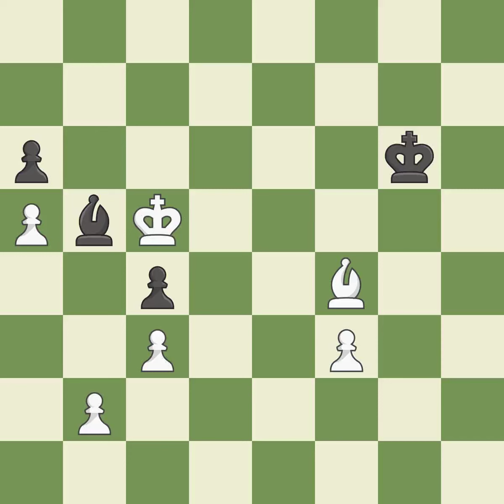White Jones Gawain C (ENG), Black Jessel Stephen (IRL),French Defense: Tarrasch, Closed, 4.e5 Nfd7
French Defense: Tarrasch, Closed, 4.e5 Nfd7 5.Bd3 c5 6.c3 Nc6 7.Ngf3, Event Ch Great Britain, Site Douglas (England), Date 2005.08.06, Round 6, White Jones Gawain C (ENG), Black Jessel Stephen (IRL), Result 1-0, ECO C05, WhiteElo 2444, BlackElo 2304, Remark